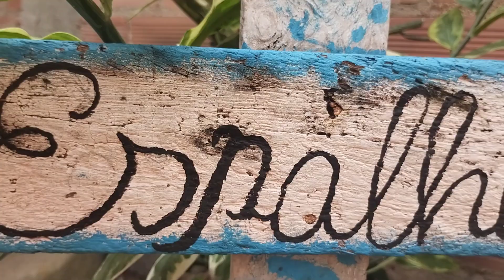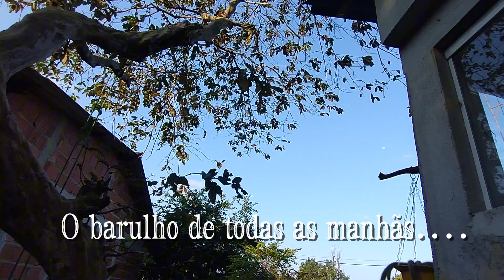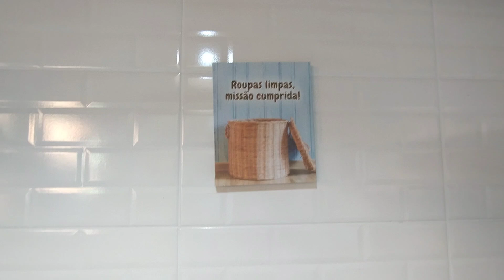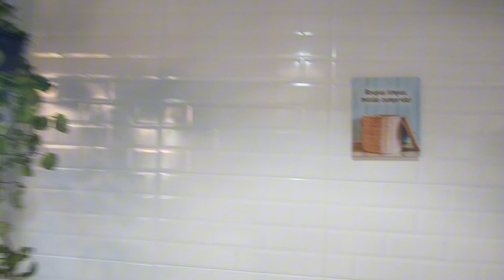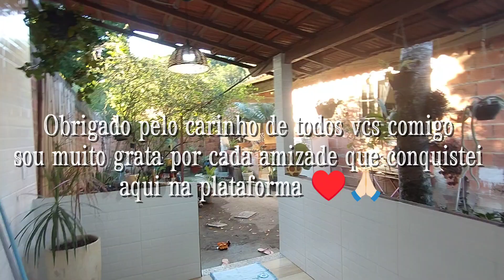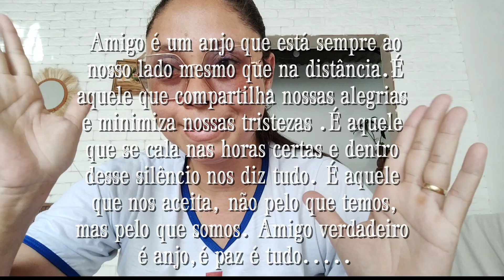Rotina de dona de casa| estou de volta| Agradecimento a todos que estão aqui🙏🏻❤️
Olá meus amigos no vídeo de hoje mostro minha rotina de dona de casa simples.
Fiquei um tempo sem postar por vários motivos a vida aqui não parou 😂 mas vou continuar mostrando a nossa rotina espero que gostem 🙏🏻
Quero pedir com todo carinho que não desistam de mim e também se puderem rodar minha playlist ficarei imensamente agradecida ❤️